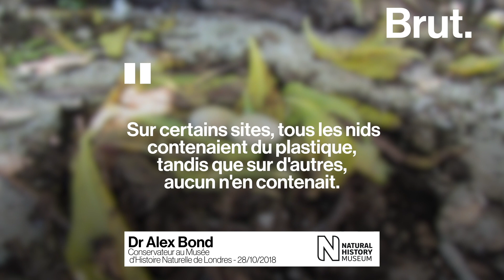4 endroits étonnants où l'on retrouve du plastique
Plastique : Le plastique est partout, mais aussi dans quatre endroits inattendus.

Le sel : Selon une étude coréenne portant sur 39 marques provenant de différents pays, 90% des marques de sel contiennent des traces de micro-plastiques. Les sels de mer issus des pays d’Asie sont ceux présentant les plus fortes concentrations de plastique, zone où les quantités de plastique rejetées dans l’océan sont parmi les plus importantes. En s’appuyant sur cette étude, Greenpeace estime qu’un adulte consomme 2 000 particules de micro-plastique en moyenne chaque année, par la consommation de sel.

Le corail : Dans la région Asie-Pacifique, plus de 11 milliards d’objets en plastique se retrouvent pris au piège dans des récifs coralliens. Encore plus étonnant, selon des scientifiques américains, certains coraux ingèrent des micro-plastiques comme des aliments, comme l’Astrangia poculata. Ces ingestions ont un impact encore méconnu sur les coraux, mais elles pourraient potentiellement être vectrices de bactéries mortelles.

Les « plasticroûtes » : Observés sur l’archipel portugais de Madère, les « plasticroûtes » sont une forme de pollution récente et inédite. « Plasticroûtes » parce que ces particules plastiques forment des couches incrustées dans la roche du littoral. Selon les chercheurs, le risque de ces « plasticroûtes » est leur ingestion par les invertébrés marins qui vivent sur les rochers.

Les nids d’oiseau : A l’ouest de l’Australie, sur les îles Abrolhos, 10% des nids de l’espèce de Noodi Marianne contiennent des débris plastiques. Chez une espèce plus grosse comme le Balbuzard pêcheur, les nids sont touchés par cette invasion à près de 100%.  Selon DR Alex Bond, conservateur au Musée d’Histoire Naturelle de Londres, le phénomène est inquiétant car les espèces semblent réagir à la quantité de plastique disponible localement pour constituer leur lieu de vie.